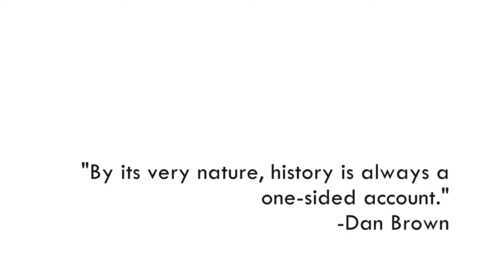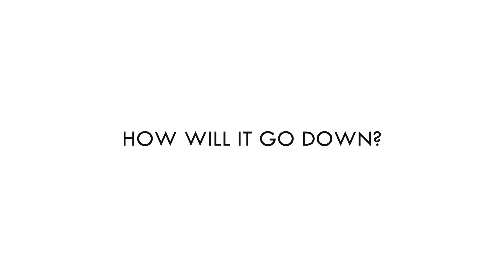PROMO SG HEIST STORIES BY HOURGLASS PRODUCTIONS